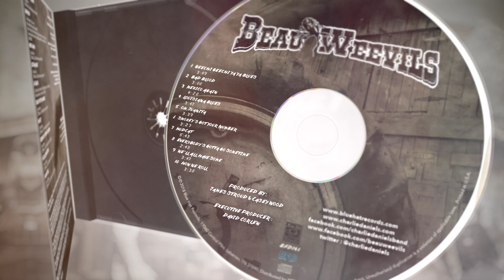Charlie Daniels - Beau Weevils - Songs In The Key of E Commercial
New music from Charlie Daniels! Charlie and his bass player, Charlie Hayward are joined by Billy Crain on guitar and Charlie's producer on 'Homesick Heroes,' 'Simple Man,' and 'Renegade,' James Stroud on drums for a new funky, swampy side project, Beau Weevils!